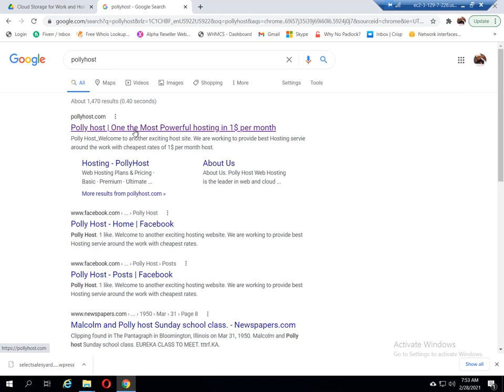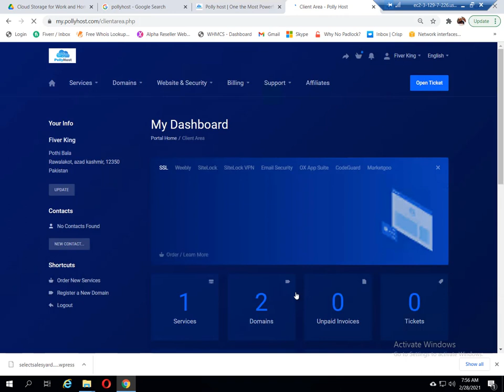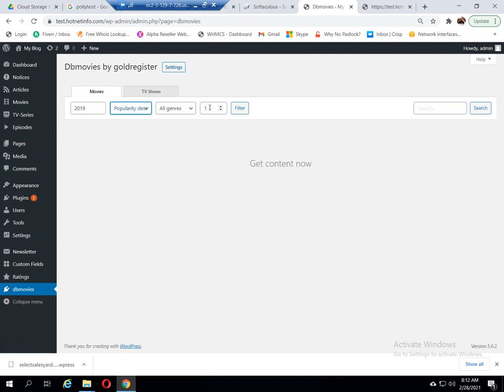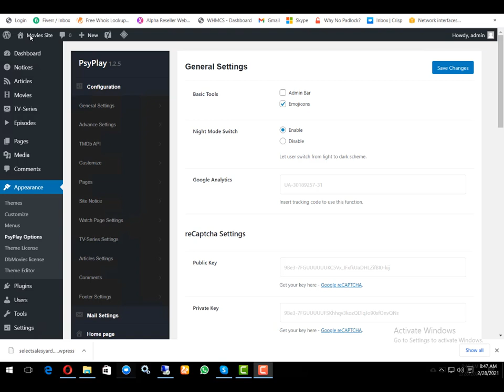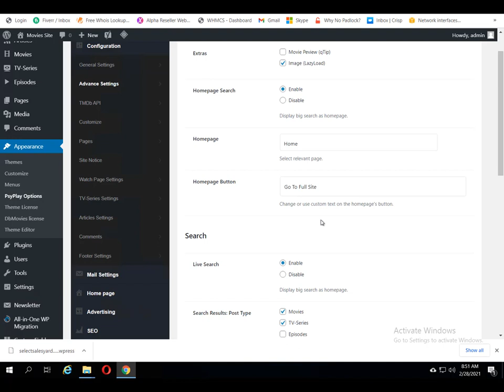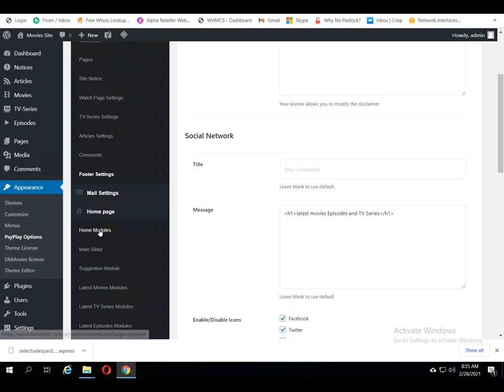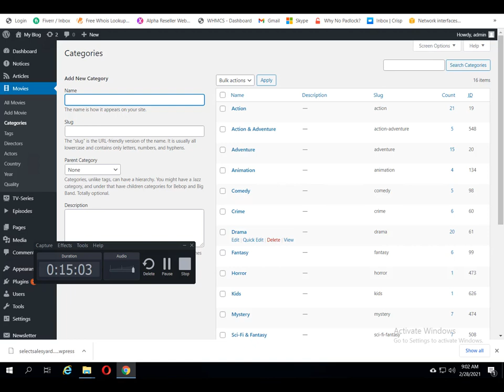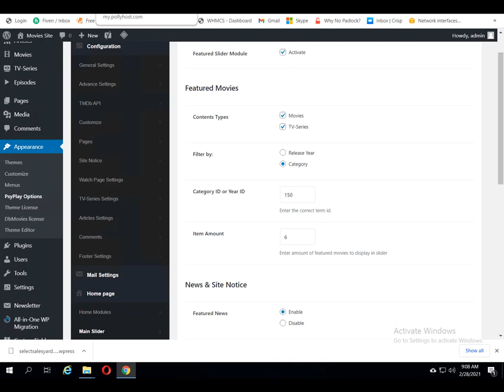How to create movies site with online movies streaming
SkypeID: skype:live:788e55e2d57ff7bb?chat
Today in this video we will learn how to create movies site with WordPress with steaming. This site is the best way to attract traffic to your site.
SkypeID: